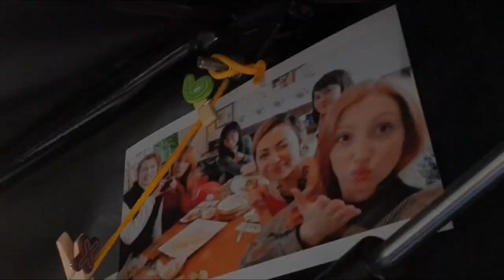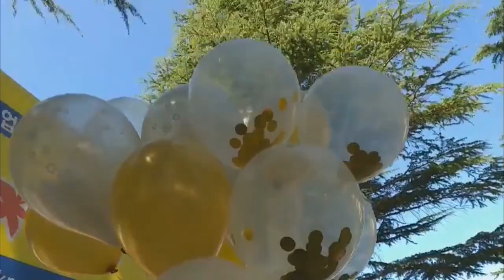VLOG - B-DAY again! - Влог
Many great ideas for B-DAY party!
Рада ВАС видеть на своем канале , где я хочу поделится своим опытом в области спорта , питания, стройности и мотивации.